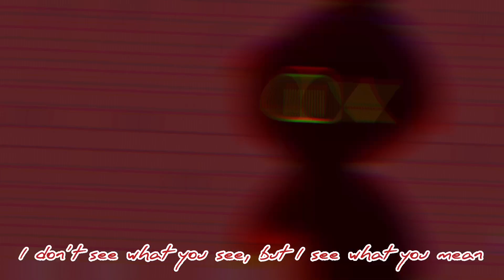Rorschach - A Character Edit [Blake]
Sobbing- I am sorry for no animations. Have super important exams in the end of the year that needs a fuck ton of prep! I hope this satisfies thy hunger tho, been working/procrastinating on this for a little.